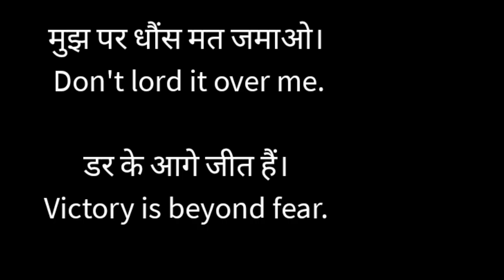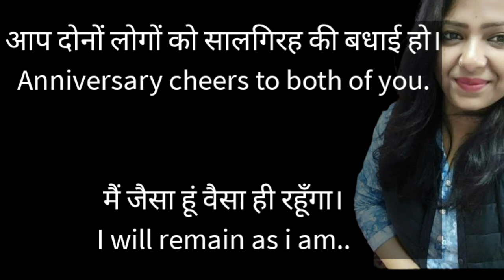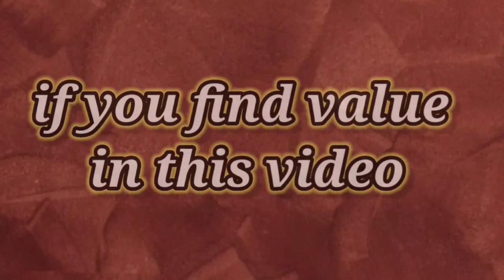daily used english sentence#speaking#english#improveyourenglish#englishspeakingpractice#daily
daily used english sentence#speaking#english#improveyourenglish#englishspeakingpractice#daily @english-speakingtrainer2628
english speaking TRAINER